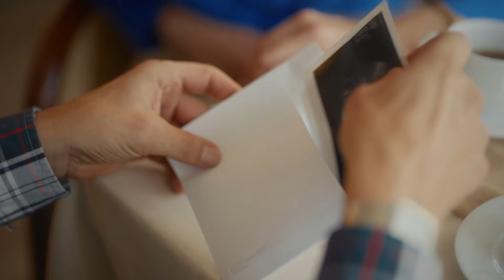Çocuğum Gitti - Annem Ankara (1. Bölüm)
"Gerçek Bir Hikaye'' Dizinin ilk bölümünde öğrendiği haberle dünyası başına yıkılan Zuhal, hayatı tamamen çocuklarının geleceği için sıfırdan düzene sokmaya çabalar. Zuhal’in mücadelelerle dolu yolculuğundaki en büyük sığınağı evlatları olur.

Oyuncular: Bergüzar Korel, Mehmet Günsür, Özgürcan Çevik, Gökçe Eyüboğlu, Sevinç Erbulak, Yıldıray Şahinler, Güler Ökten, Sinem Uslu, Muharrem Türkseven, Mustafa Açılan, Dilek Çelebi, Hakan Akın, Fatma Toptaş, Durukan Çelikkaya, Ezgi Gör, Selen Özbayrak, Başak Akan, Mustafa Enis Bilir, Beyza Şekerci, Cansu Dağdelen, Ediz Gülsuyu, Mert Tanık, Naz Özgülüş, Egemen Ulaş Önkal, Mehmet Can Akça, Yasin Pehlivan

Senaryo: Başak Angigün
Yönetmen: Faruk Teber
Yapım: BKM